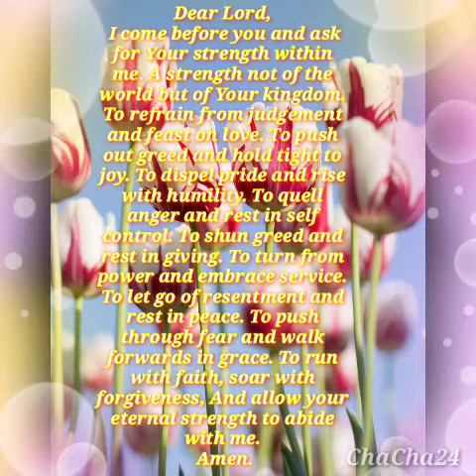Prayer For Strenght | ChaCha24